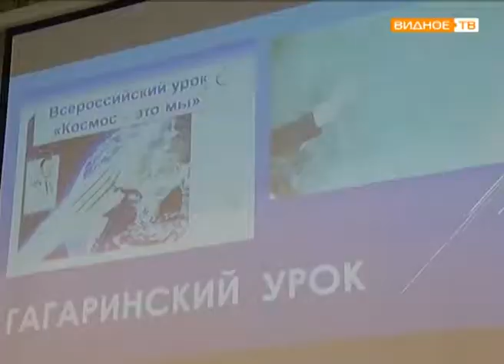"Праздники России!" - концерт учеников видновской школы №7